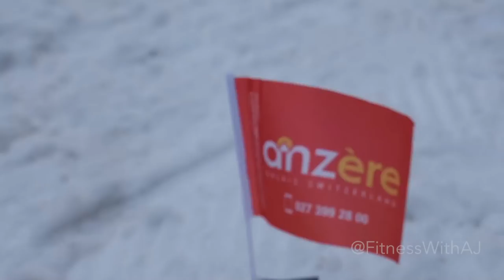LIVING IN THE SWISS ALPS | WORLD TRANSPLANT GAMES